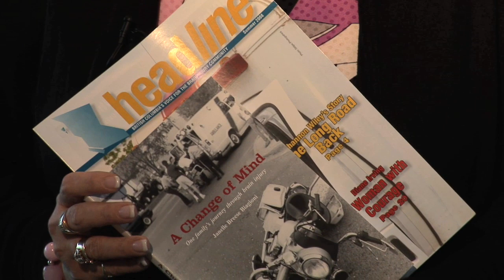PCBIC 2010: Janelle Breese Biagioni - Headline Magazine Editor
Janelle speaks about her background working within the brain injury community. She also relates her personal experience with brain injury and the importance for families to receive information and support when one of their family members is recovering from a brain injury. This video was filmed on location at the 2010 Pacific Coast Brain Injury Conference in Victoria, BC.